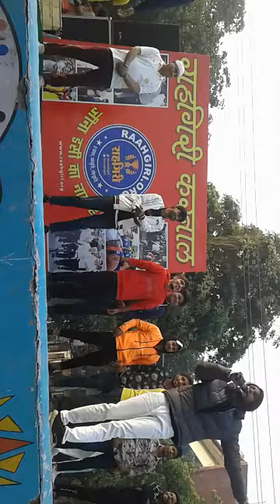करनाल की राहगिरी में पहुंचे दादा सिंधु न्यू हरियाणवी सिंगर please video share and like